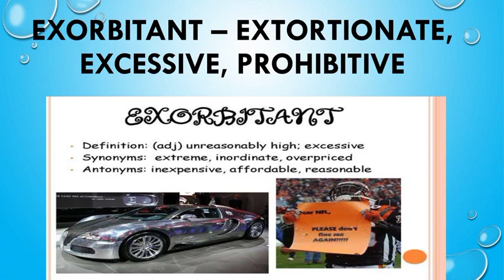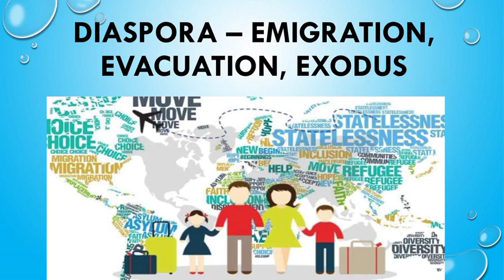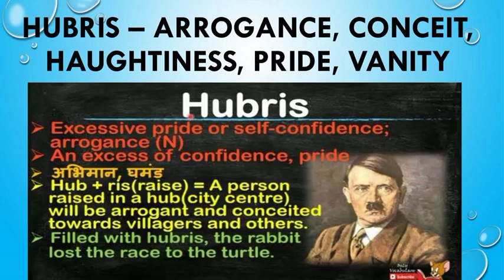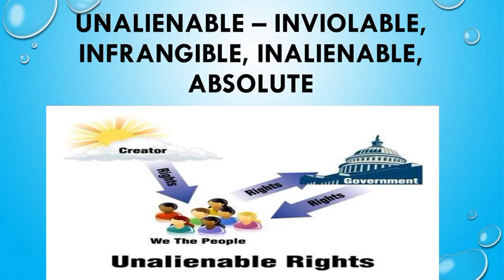The Hindu vocabulary with pictures 9 December 2020 Wednesday